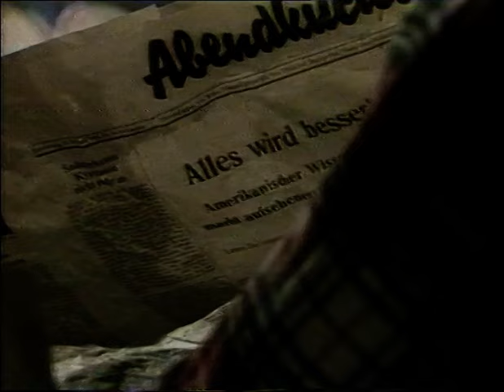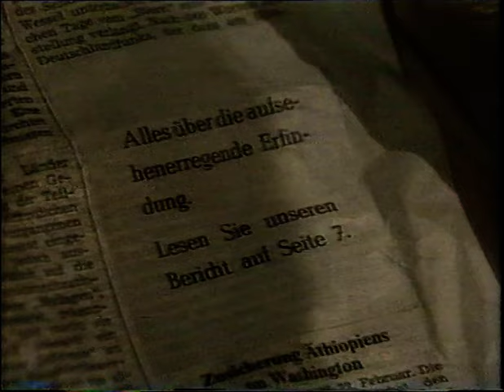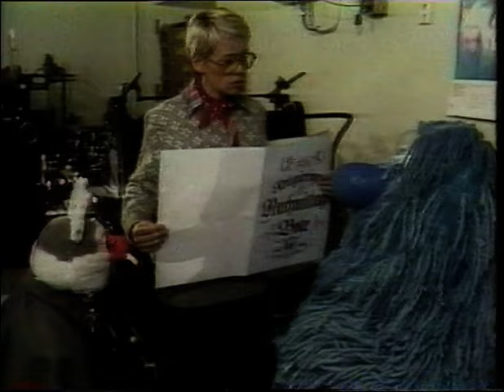Emm wie Meikel: Der neugierige Nachmittagsbote (1978)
Meikel, der die Zeitung wieder einmal langweilig findet, gründet eine eigene: den "Neugierigen Nachmittagsboten". Wie wird aber so ein Blatt eigentlich gemacht? Meikel muß sich eine Menge einfallen lassen, ehe das erste Exemplar erscheint. Klar, daß Hanni und der Yeti ihm tüchtig helfen.
Erstausstrahlung in der ARD (vom NDR): 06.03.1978
Diese Aufnahme stammt von einer leicht gekürzten Wiederholung im Jahr 1983, die ich seinerzeit auf Video 2000 aufgenommen habe.